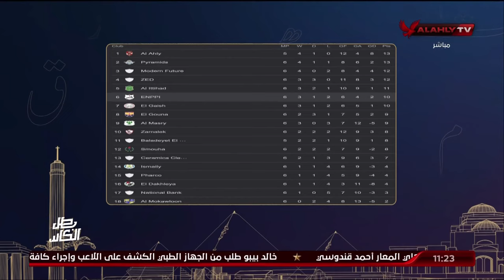اللقاء الكامل مع الكابتن خالد جاد الله نجم الأهلي السابق | البيت الكبير 26 - 11 - 2023